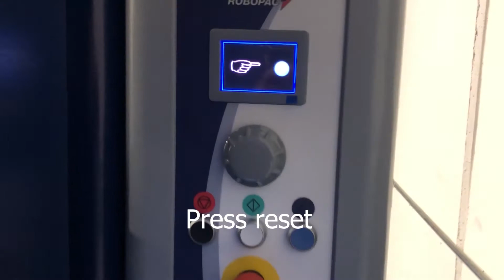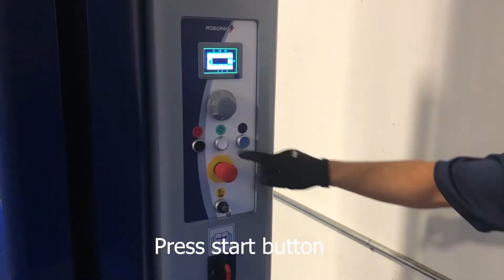How to install a Masterplat semi-automatic turntable stretch wrapper - Robopac USA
How to properly install a Masterplat semi automatic turntable stretch wrapper.

Before beginning installation, please read the manual and follow all safety precautions.